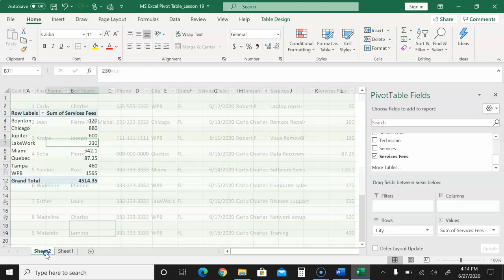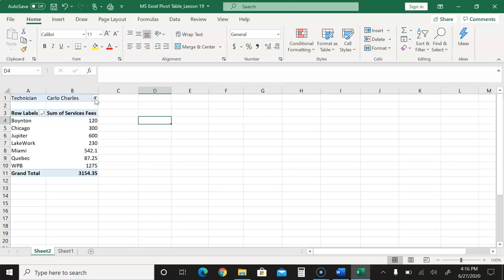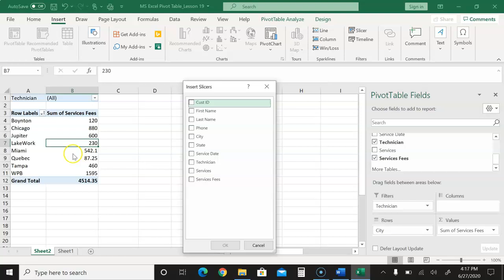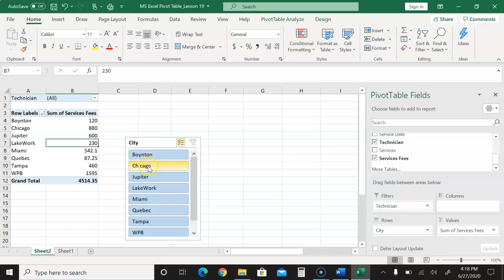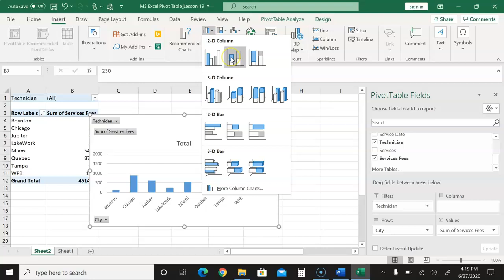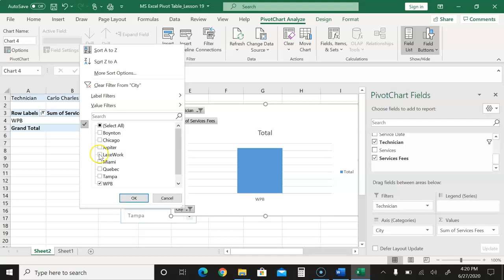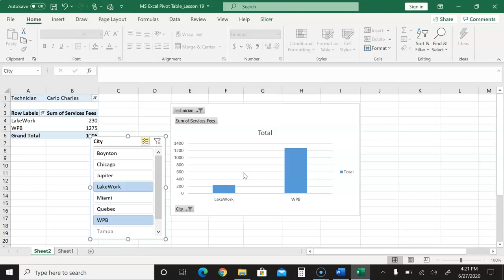Microsoft Excel An Kreyol Travay Avek Pivot Table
Byenveni sou chèn nou an  @carlothecomputerguy8355   Nan videyo sa a nan seri Microsoft Excel An Kreyo nou an, nou pral plonje nan fondamantal Microsoft Excel, pafè pou débutan ki vle amelyore konpetans yo. Rete avè nou pandan n ap eksplore entèfas la, fonksyon esansyèl yo, ak konsèy itil pou kòmanse vwayaj Excel ou a.

🔍 Sa W Ap Aprann:

Navige nan entèfas Excel la
Kreye ak fòmate fèy travay
Konprann fòmil ak fonksyon
Konsèy pou òganizasyon ak analiz done

Kit ou se yon etidyan, yon pwofesyonèl, oswa ou jis kirye sou Excel, videyo sa a fèt pou ede w bati yon fondasyon solid. Pa bliye abònman pou plis tutoriels, konsèy, ak astus pou metrize Microsoft Excel!

✨ Kle Mo: tutoriel Microsoft Excel, Excel pou débutan, aprann Excel, baz Excel, fonksyon Excel, konsèy fèy travay, analiz done nan Excel'; Microsoft Excel in Creole, Microsoft Excel An Kreyol,
Microsoft Excel tutorial, Excel for beginners, learn Excel, Excel basics, Excel functions, spreadsheet tips, data analysis in Excel

👉 Peze bouton an jwe a e ann debloke pouvwa Excel ansanm!